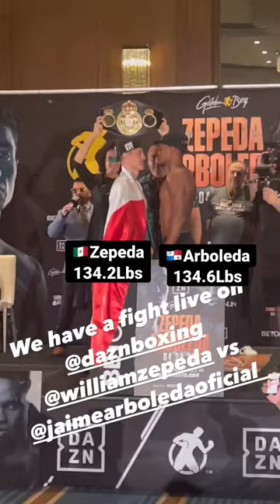🔥Pesaje Oficial: William Zepeda vs Jaime Arboleda